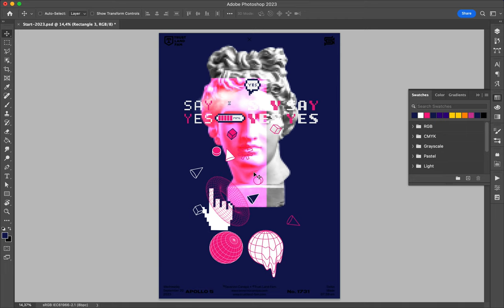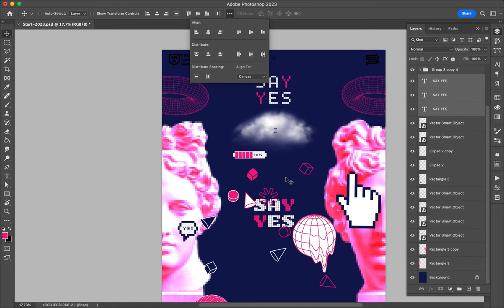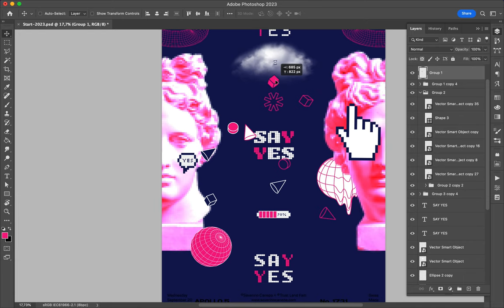Poster Speed Art 1731 Say Yes 5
Fun and playful creation I finally published.